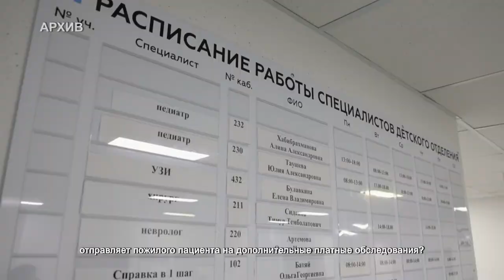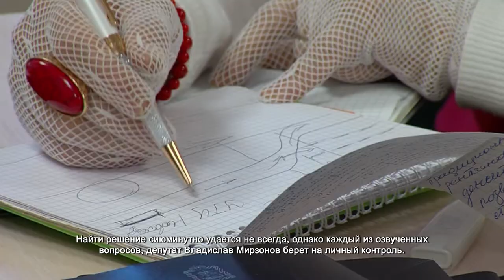Владислав Мирзонов провел встречу с жителями 24.03.2022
Что делать, если врач проводит осмотр недобросовестно и вместо положенных назначений, отправляет пожилого пациента на дополнительные платные обследования? Пенсионерка Нина Ефимович просит главного врача Химкинской областной больницы и депутата местного Совдепа Владислава Мирзонова разобраться.